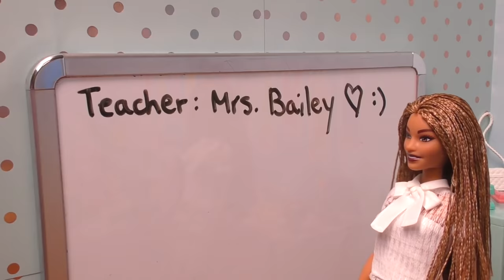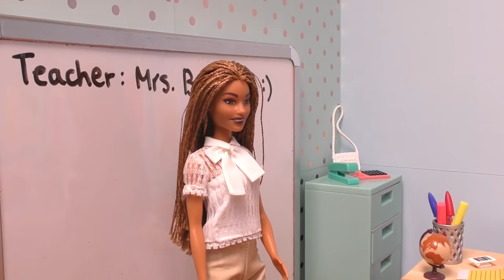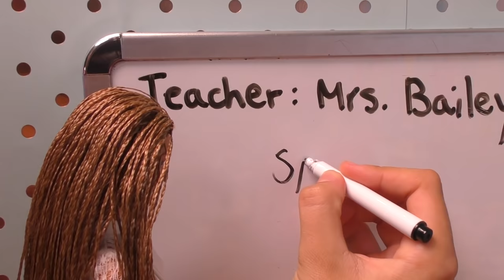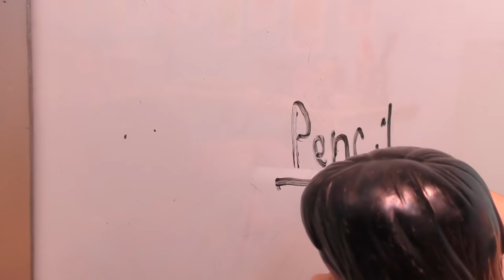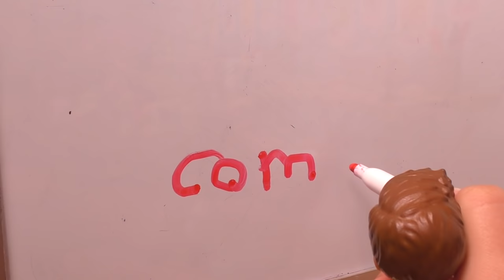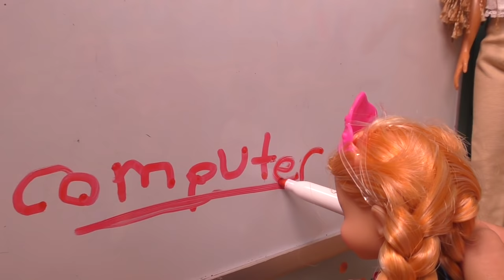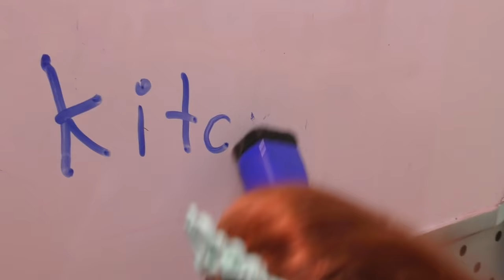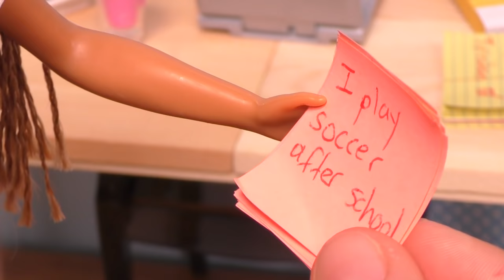New kid in class ! Elsa & Anna toddlers - back to school 2021 - Barbie is teacher - new students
This toys dolls parody video shows little Anna and Elsa starting another year of school! This time, they are in the same class, but there are a couple of new kids - one of them being a girl they already met. The new girl is nervous because it's her first day at a new school. Will she be courageous?  Enjoy!

Music Sound Effects Credits:
and
and
"old fashioned door bell" by daniel simon